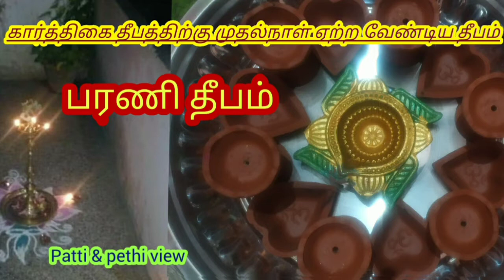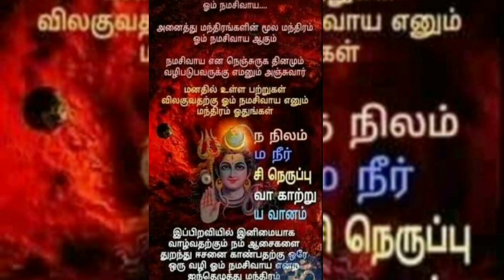பரணிதீபம்/கார்த்திகை தீபத்திற்கு முதல்நாள்/bharani deepam/எங்கே/எப்படி தீபம் ஏற்ற வேண்டும்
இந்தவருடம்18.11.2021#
இந்த வருடம் 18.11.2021-ம் நாள் மாலை 6.00 மணிக்கு  பூஜை அறையில் சுவாமி படத்திற்கு கீழ்  விளக்குகளை வைத்து கும்பிட வேண்டும்.பித்தளை அல்லது வெள்ளி தாம்பலத்தில் அரிசி மாவு கோலம் போட்டு, தட்டில் பூ பரப்பி 5 மண் அகல் விளக்குகள் வட்டமான வடிவத்தில் வைத்து நெய் அல்லது நல்லெண்ணெய் ஊற்றி திரி வைத்து பற்ற வைத்து சாமிக்கு ஆராதனை செய்து சுவாமி படத்திற்கு கீழ் தரையில் வைக்க வேண்டும்.